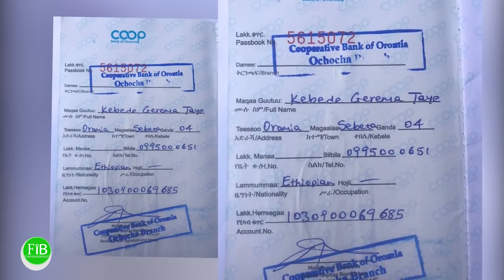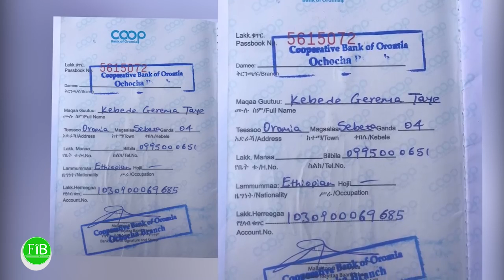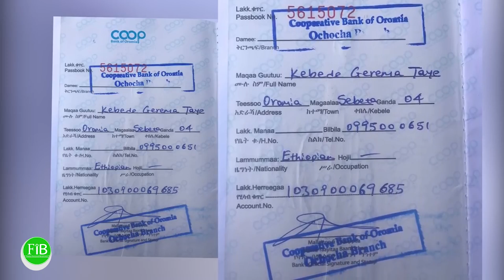FiB: "Kabbadaa Miillisaa cite keessatti Haacaaluu ilaalla"! Barattoota deggersaaf of kennan.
FiB: Gola Maatii; "Kabbadaa Miillisaa cite keessatti Haacaaluu ilaalla"! Barattoota deggersaaf of kennan. (March.30,2022) Finfinnee